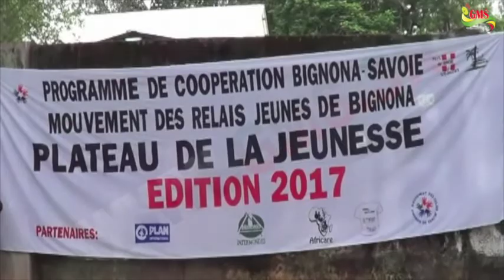BIGONA : LA JEUNESSE AU SERVICE DES NOBLES CAUSES